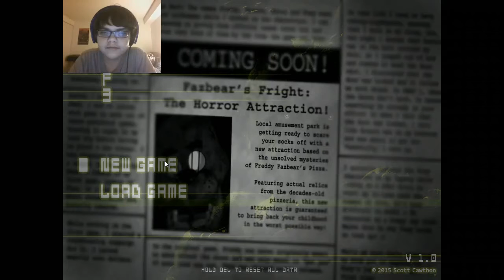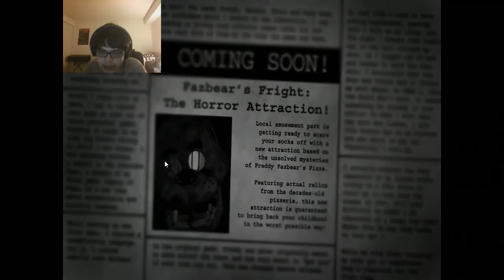Five Nights at Freddy's 3: Nights 1 and 2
Hi Guys!

This is me playing FNAF 3 for the first time and the first time with a face cam so you actually see my face!!!